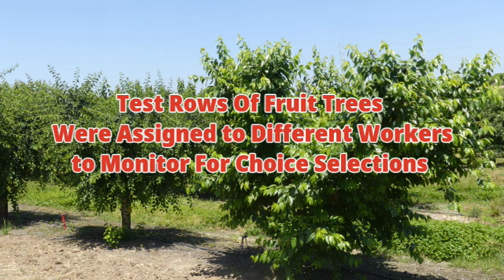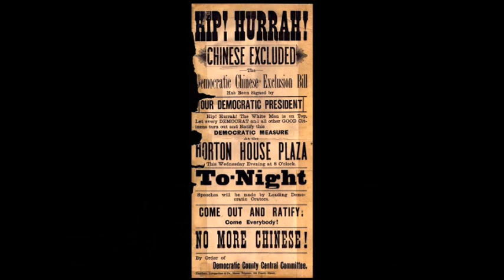Bing Cherry, A Very Interesting Short History. How the Bing Cherry Got Its Name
A Quick History of the Bing Cherry the #1 Sweet Cherry planted in the United States since 1875, The Bing Cherry comes with a history of a number of struggles. From the beginning, the Lewelling family were in the fruit business traveling first to Oregon and them to California. Very political for the time during the civil war;  they were not shy about their stance against slavery nor did the approve of the treatment of the Chinese after the completion of the Railroads. This story is a brief overview of that time and the Lewelling' s contributions